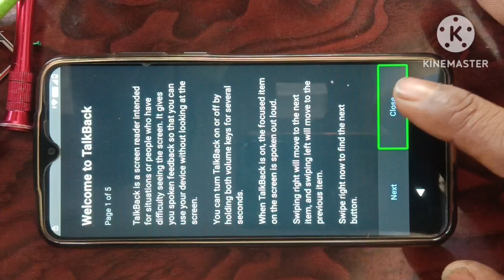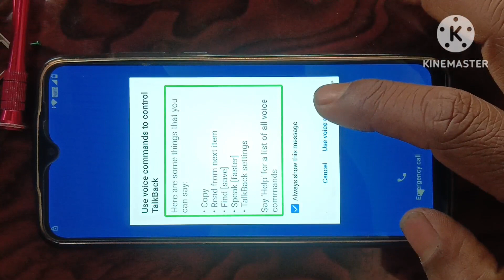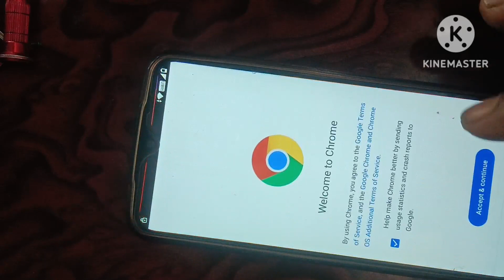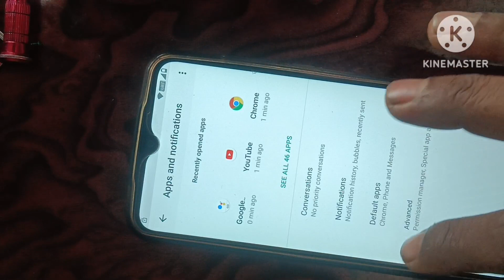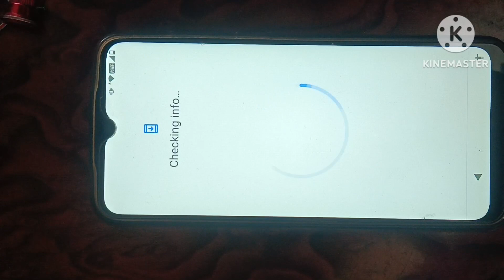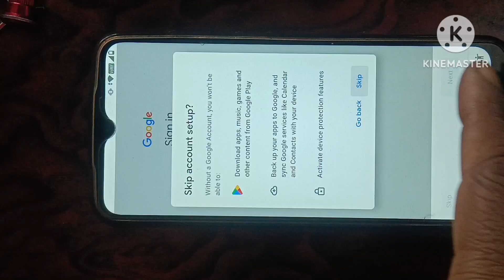lava x3 frp bypass without pc lava kzg404 grp bypass without pc 2024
this Video is not made for doing any illegal activities, All Contents provided by this channel is only and only for Educational purpose, Please do not miss-use of any content from this video. Copyright Disclaimer under section 107 of the Copyright Act of 1976, allowance is made for “fair use” for purposes such as criticism, comment, news reporting, teaching, scholarship, Programing Language, Mobile Software Solution, education, and research.
@mt mobile repairing